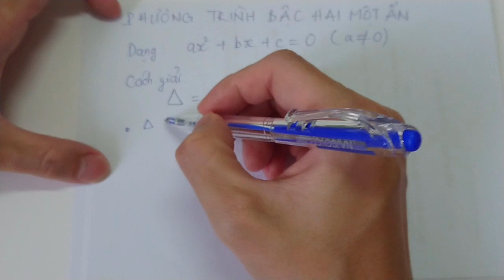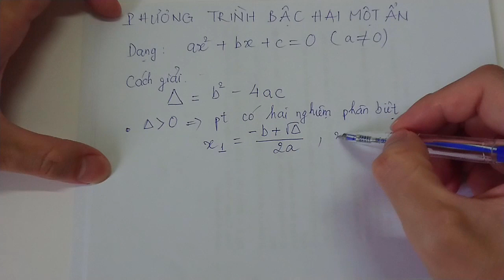Phương trình bậc hai một ẩn (Dễ hiểu lắm)